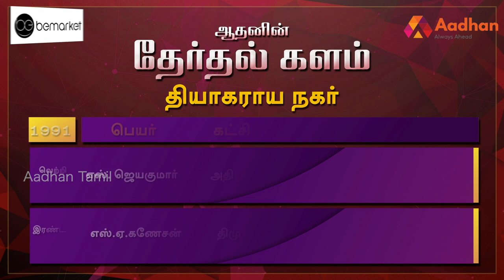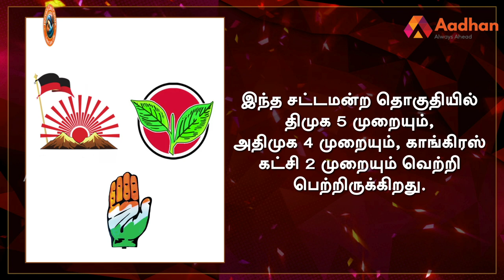தியாகராய நகர் தொகுதி மக்கள் யார் பக்கம்? | T.Nagar | Therdhal Kalam 2021 EP8 | Aadhan Tamil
Aadhan, who has thoroughly studied the T.Nagar assembly constituency, is the 'electoral field' in Tamil Nadu.
Aadhan Tamil 'Election Field 2021' has given the full details of your constituency with statistics.

தியாகராய சட்டமன்ற தொகுதியை முழுவதுமாக அலசி ஆராய்ந்த ஆதன் தமிழின் ‘தேர்தல் களம்’, மக்களின் மனநிலை என்ன? 2021 சட்டமன்ற தேர்தலில் அவர்களின் ஆதரவு யாருக்கு? திமுகவா? அல்லது அதிமுகவா? அல்லது மூன்றாவது அணியா? என்ற கேள்விகளுக்கு மக்கள் கூறிய பதில்களும், உங்கள் தொகுதியில் என்ன தீர்க்கப்படாத பிரச்னை என்ற கேள்விக்கு விடையளித்த மக்கள், தங்களது கோரிக்கைகளையும் முன் வைத்திருக்கிறார்கள். ஆதன் தமிழின் ‘தேர்தல் களம் 2021’ உங்கள் தொகுதியை முழுவதுமாக அலசி ஆராய்ந்திருக்கிறது.

தியாகராய நகர் தொகுதி மக்கள் யார் பக்கம்? T.Nagar Election Prediction | தேர்தல் களம் EP 08 | Aadhan Tamil